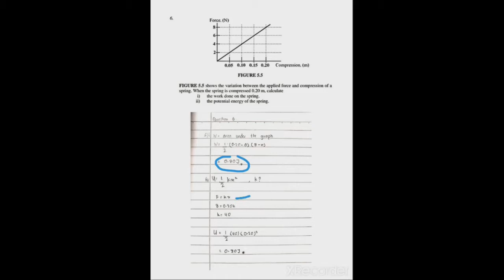Work, Energy & Power (Additional Exercises)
Additional Exercises presented by Kolej Matrikulasi Selangor students of class S1K4P4